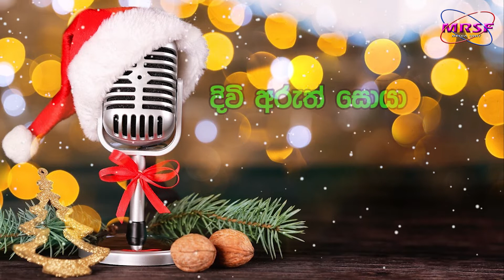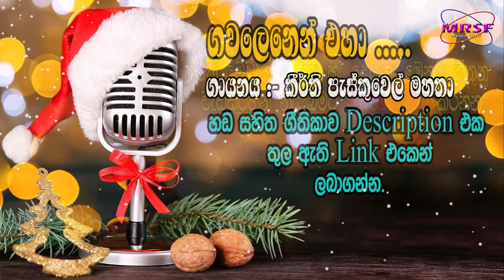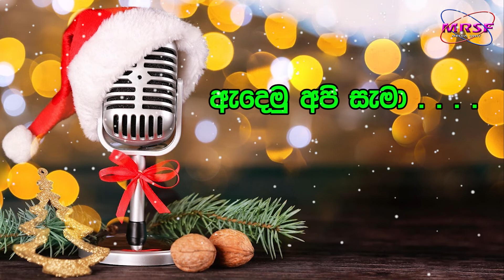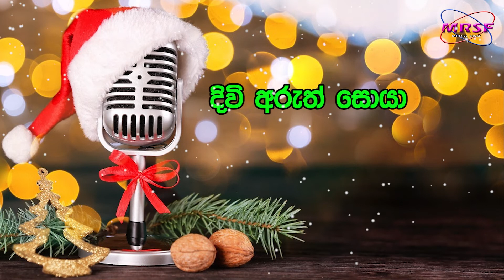ʽʽGawalenen Eha’’ Sinhala Geethika Karaoke (Original By Keerthi Pasquel) සත්‍ය Channel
ʽʽGawalenen Eha’’

Sing By :- Keerthi Pasquel